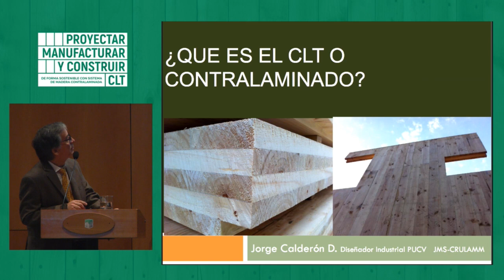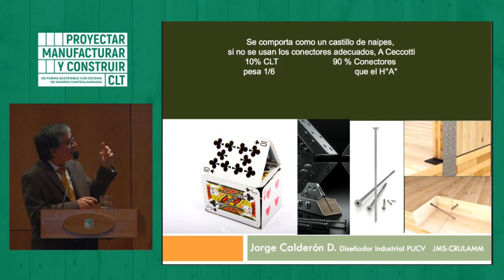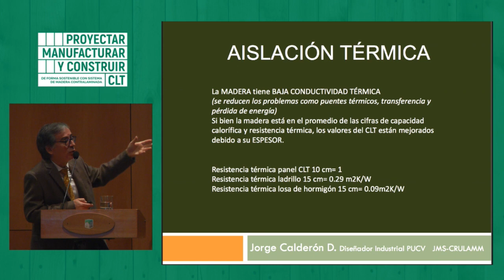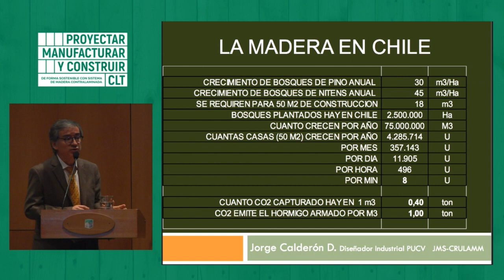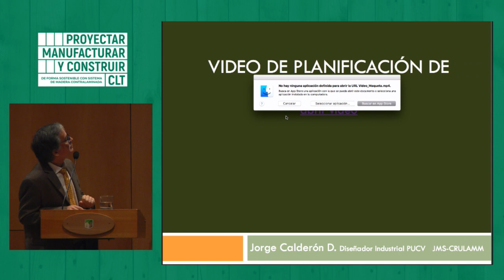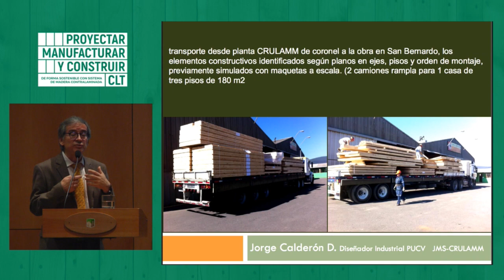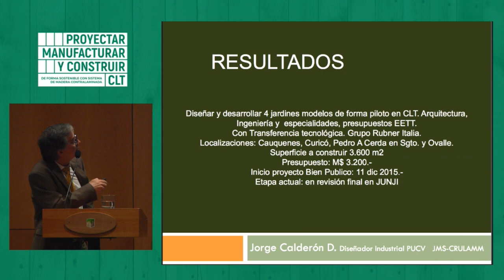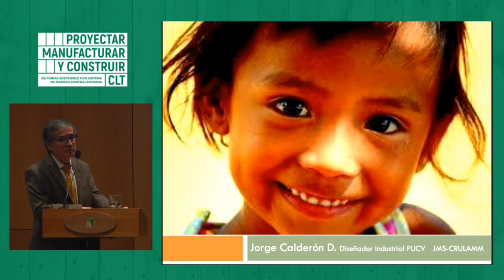PROYECTAR, MANUFACTURAR Y CONSTRUIR EN CLT | 03 - JORGE CALDERÓN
Exposición de Jorge Calderón dictada en el seminario inaugural del programa de difusión tecnológica "PROYECTAR, MANUFACTURAR Y CONSTRUIR DE FORMA SOSTENIBLE CON SISTEMA DE MADERA CONTRALAMINADA (CLT)" | 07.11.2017

Jorge Calderón | Diseñador industrial PUCV, gerente CRULAMM